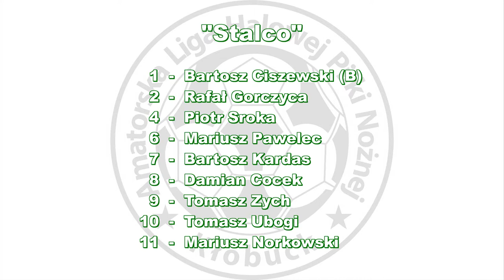ALHPN 2016/17 ANTRA - STALCO